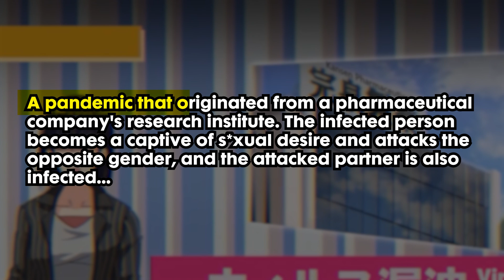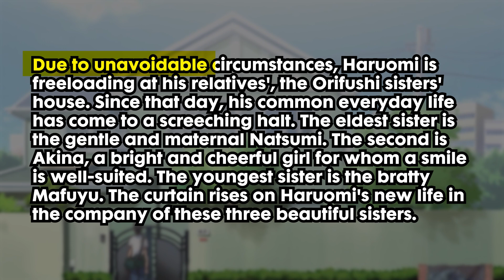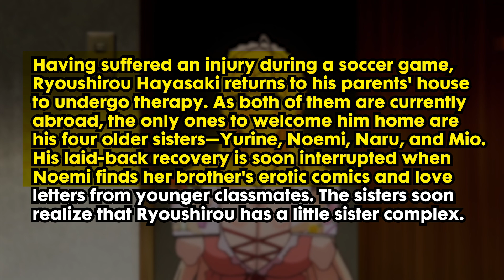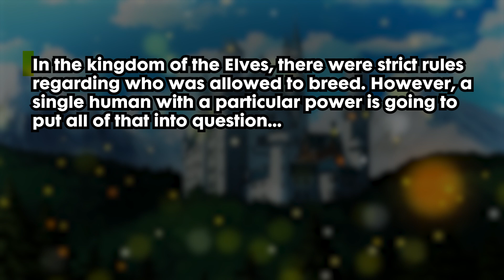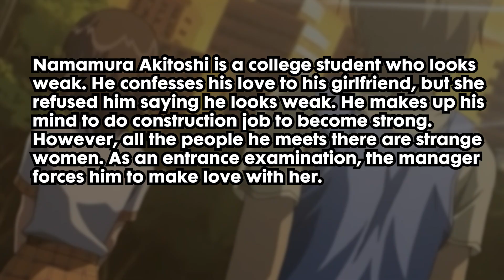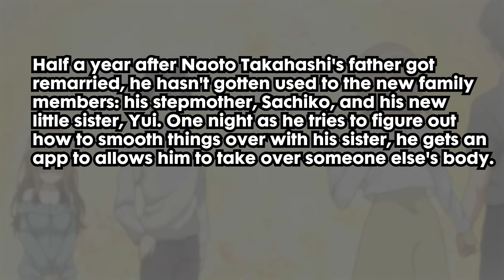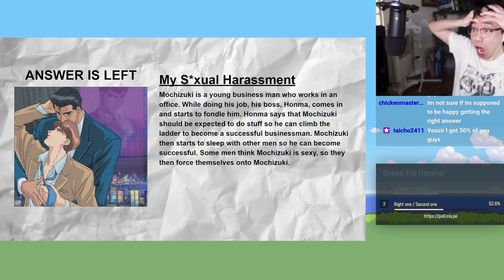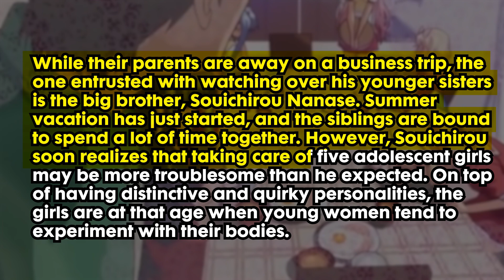Which one is the H-ANIME?